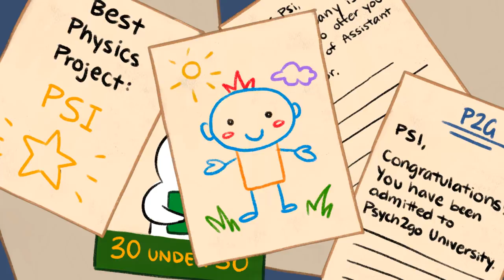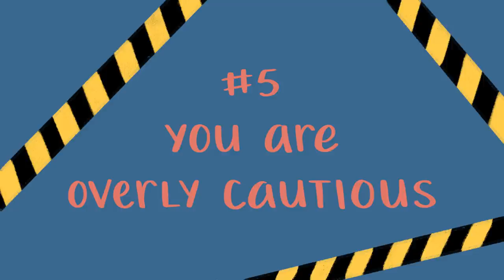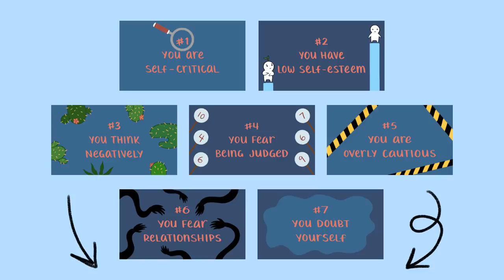7 Signs of Anxiety Caused by Your Childhood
Sometimes, anxiety can be caused by your upbringing and your childhood. If you’re currently suffering from anxiety, have you wondered why you may have anxiety? Since when have you started to get nervous all the time? What causes anxiety? To find out, here are seven signs of anxiety caused by your upbringing.

Credits
Writer: Julian Heng
Script editor: Isadora Ho & Kelly Soong
VO: Amanda Silvera
Animator: Joy Zhang
YouTube manager: Cindy Cheong

References
Bögels, S., van Oosten, A., Muris, P. and Smulders, D., 2001. Familial correlates of social anxiety in children and adolescents. Behaviour Research and Therapy, 39(3), pp.273-287.

Crosby Budinger, M., Drazdowski, T. and Ginsburg, G., 2012. Anxiety-Promoting Parenting Behaviors: A Comparison of Anxious Parents with and without Social Anxiety Disorder. Child Psychiatry & Human Development, 44(3), pp.412-418.

Iancu, I., Bodner, E. and Ben-Zion, I., 2015. Self esteem, dependency, self-efficacy and self-criticism in social anxiety disorder. Comprehensive Psychiatry, 58, pp.165-171.

Rood, L., Roelofs, J., Bögels, S. and Alloy, L., 2009. Dimensions of Negative Thinking and the Relations with Symptoms of Depression and Anxiety in Children and Adolescents. Cognitive Therapy and Research, 34(4), pp.333-342.